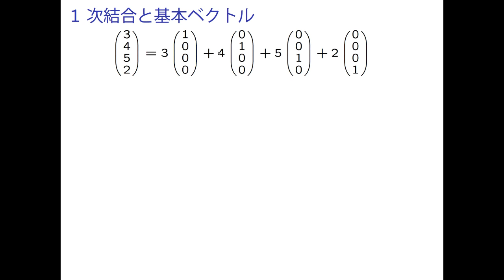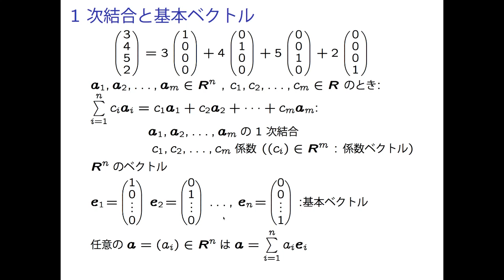LA1 2 01 VecMat 02